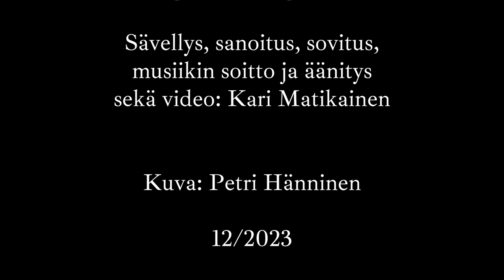ICT TUKI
Sävellys, sanoitus, sovitus, musiikin soitto, laulu ja äänitys: Kari Matikainen

Valokuva: Petri Hänninen